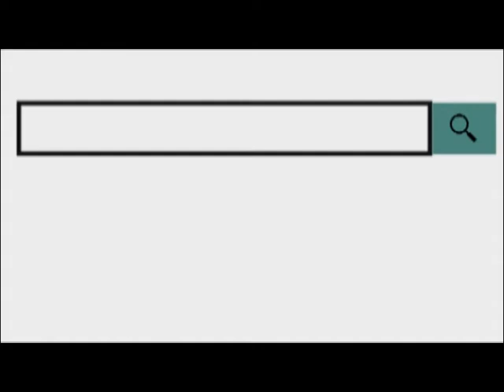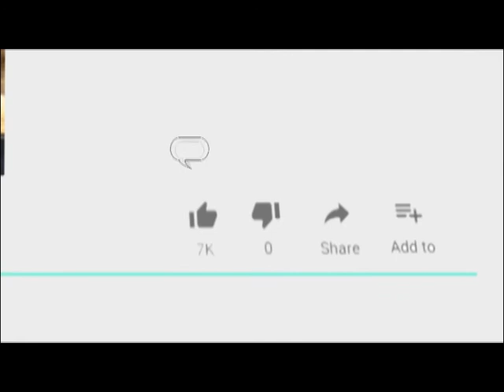भाजपा अजमेर उत्तर विधानसभा क्षेत्र प्रत्याशी वासुदेव देवनानी ने चुनाव कार्यालय का किया उद्घाटन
19 Nov 2018
    भाजपा अजमेर उत्तर विधानसभा क्षेत्र प्रत्याशी वासुदेव देवनानी ने चुनाव कार्यालय का उद्घाटन कर सभी को बधाई दी। भाजपा शहर अध्यक्ष अरविंद यादव ने बताया कि अजमेर उत्तर से विधानसभा से पुनः वासुदेव देवनानी को टिकट मिलने पर विधायक कार्यालय पर कार्यकर्ताओं ने भव्य आतिशबाजी कर चुनाव कार्यालय का उद्घाटन किया। पंडित ने मंत्रोच्चार कर विधि विधान से पूजन करवाया। भाजपा उत्तर विधानसभा कार्यालय के उद्घाटन में शिक्षा मंत्री एवम अजमेर उत्तर से विधानसभा के प्रत्याशी वासुदेव देवनानी, शहर अध्यक्ष अरविंद यादव, पूर्व सांसद रासासिंह रावत, एडीए चैयरमेन शिवशंकर हेडा औरअजमेर महापौर धर्मेंद्र गहलोत सहित कई भाजपा के कार्यकर्ता औरपदाधिकारी मौजूद रहे। वासुदेव देवनानी ने सभी को यही संदेश दिया कि हमे उत्तर विधानसभा से भाजपा के प्रत्याशी की जीत के लिए एक होकर काम करना है। मंत्री देवनानी ने इसी जगह पर पिछले 3 बार भी उत्तर विधानसभा का कार्यालय बनाया था औरइस बार भी इसी जगह कार्यालय का उद्घाटन किया है क्योंकि यह जगह देवनानी के लिए भाग्यशाली रही है। देखना अब यह होगा कि क्या मंत्री देवनानी को इस बार भी जीत मिलती है या नही।